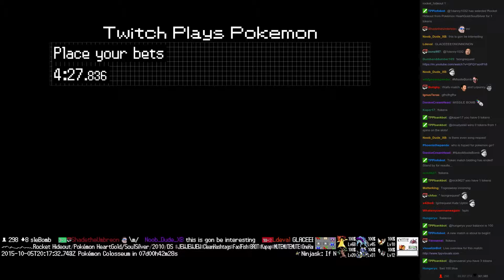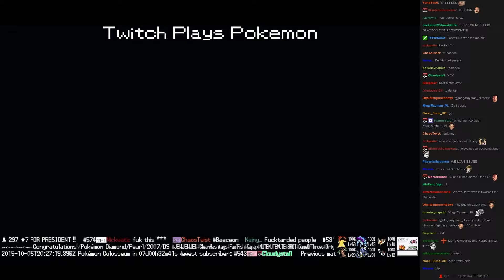Twitch Plays Pokémon Battle Revolution - Match #26121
Match #26121 [Blue: Delibird, Jynx, Glaceon] vs [Red: Togepi, Azumarill, Lopunny]